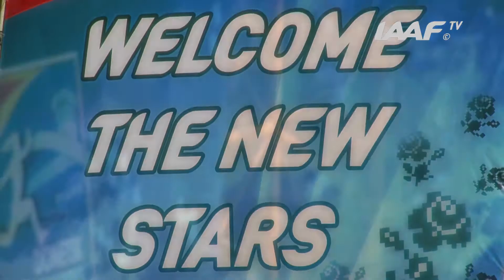WYC Donetsk 2013 - Luca PALASTI HUN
Luca PALASTI HUN
400m Girls Heats